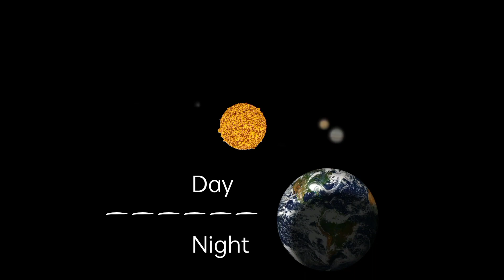पृथ्वी घूमना बंद हो जाए तो क्या होगा? | What if Earth Stopped Spinning?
Video Highlights

हम सभी पूर्व की ओर 800 मील प्रति घंटे की गति से पृथ्वी के साथ घूम रहे हैं. वहीं, अगर पृथ्वी के अचानक घूमना बंद करने से सभी 800 मील की स्पीड के साथ आगे गिर जाएंगे और पृथ्वी पर भयानक दृश्य देखने को मिलेगा. माना जाता है कि इस स्थिति में पृथ्वी पर सभी जीवों की मौत हो सकती है.

Other Tag
क्या पृथ्वी को घूमते हुए देखा जा सकता है?
अगर घूमती पृथ्वी रुक जाये
क्या होगा अगर पृथ्वी घूमना बंद कर दें तो?
What if Earth Stopped Spinning?
पृथ्वी घूमना बंद हो जाए तो क्या होगा?